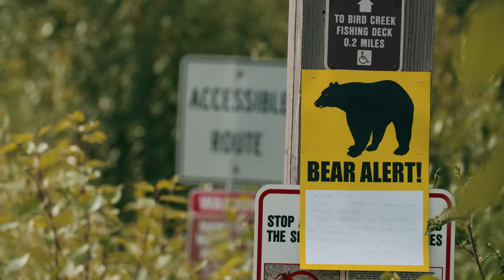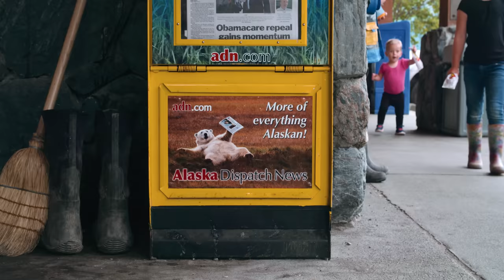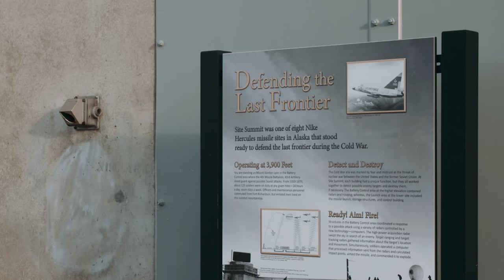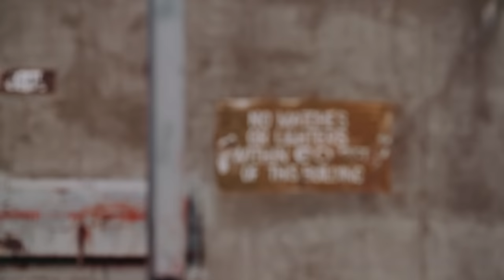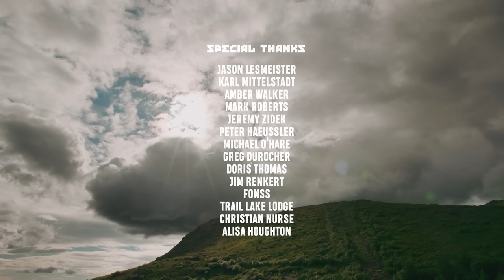Who Has Time for Doomsday? Not Alaska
On July 4, 2017, North Korea launched an intercontinental ballistic missile that had serious ramifications for the United States. The ICBM traveled more than 1,700 vertical miles before ultimately landing in the Sea of Japan. Some experts warned that if the missile had been sent on a flatter trajectory, it could have made contact with Alaska. The Communist regime was finally capable of nuclear destruction stateside.

The missile test seemed to be on every front page in mainland America that day. But when the filmmaker David Freid Googled the news from Alaska, almost no headlines surfaced. “I saw barely a mention in the local reporting of what was a big deal to the Lower 48,” Freid told me. He saw articles about an increase in bear attacks in Anchorage. He saw news that the salmon run wasn’t as strong as in years past. He read an article about rising sea levels in the North, which were forcing an Inuit town to relocate. “These are important things,” Freid said. “But when it came to Kim [Jong Un]’s nukes, there was a surprising lack of local coverage.”

"Alaska DGAF" was directed by David Freid It is part of The Atlantic Selects, an online showcase of short documentaries from independent creators, curated by The Atlantic.